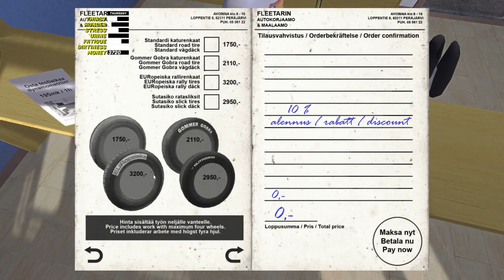My Summer Car - (FREE WHEELS 2023)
Tutorial how to get wheels in MSC.
🚜Starts 1:42 & 🛞Free wheels 3:45
🛒Place to buy new wheels 3:02
📽️Video timeline in Chapters:
0:00 Intro
0:04 🗺️Map
0:07 🚜Let's go to the tractor
0:22 💸Free money

0:34 🚜Driving mode
0:42 Hand throttle
0:48 Hold ignition

0:52 Range selection to +High
0:57 Park brake off
1:03 Take the sledgehammer

1:20 🚜Let's go
1:42 Driving starts
1:50 Go forward⬆️

2:05 Turn left ⬅️
2:10 Go forward⬆️
2:27 Turn left⬅️
2:29 Go forward⬆️

3:02 🛒Place to buy wheels. (Fleetari's Repair Shop)
3:45 🛞Free wheels here! (Abandoned farmhouse)
4:52 Outro. Thanks for watching!

This series will continue..
To gear up with "g".
To gear down with "b".
To clutch "x".
To brake "s".
Song name: Somewhere In The Mountains
Artist: Oleksii Abramovych
Album: Audioblocks, Vol. 73